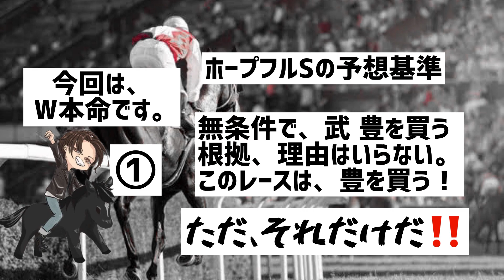もちおの競馬⭐️予想✨ホープフルステークス‼️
'22.12.28に行われるJRA今年最後のG1ホープフルステークスの予想と買い目の動画です✨
豊さんのG1完全制覇も期待しながら、